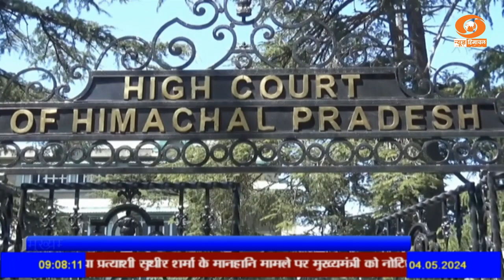मुख्यमंत्री सुखविंदर सिंह सुक्खू को सुधीर शर्मा के मानहानि मामले में नोटिस जारी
मुख्यमंत्री सुखविंदर सिंह सुक्खू को सुधीर_शर्मा के मानहानि मामले में नोटिस जारी -16 मई को होगी अगली सुनवाई